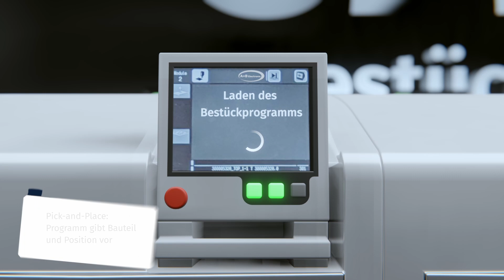Wie funktioniert eine SMD-Bestückung? 💡 A+B erklärt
Wie läuft eine Leiterplattenbestückung ab? Wie werden Bauteile in der SMD-Bestückung auf der Leiterplatte montiert? Was bedeutet Pick and Place und wie sieht es in einem Bestückungsautomaten aus? Wir nehmen Sie mit in Bereiche der Elektronikfertigung.

Wir erklären Schritt für Schritt, wie eine SMD-Bestückung abläuft! Vom Auftragen der Lotpaste zur Platzierung der Bauteile und der Verlötung. So arbeiten wir als EMS-Dienstleister, wenn wir eine Baugruppe fertigen.

Timestamps:
0:00 Übersicht
0:06 Schablonendrucker – Aufbringen der Lotpaste
0:28 Bestückung – So arbeitet ein Bestückungsautomat
1:48 Konvektions-Ofen – Verlötung der Bauelemente
2:30 Optische Inspektion und weitere Schritte

Sie haben ein Projekt, bei dem Sie elektronische Komponenten entwickelt, produziert und montiert haben müssen? Dann sind wir der richtige Ansprechpartner. Denn wir denken in Lösungen und nicht nur in Dienstleistungen.

Wir denken Ihr Produkt mit und bringen es mit Ihnen zusammen zur Serienreife. Für uns ist das 𝘝𝘪𝘦𝘭𝘧𝘢𝘭𝘵 𝘮𝘪𝘵 𝘚𝘺𝘴𝘵𝘦𝘮.